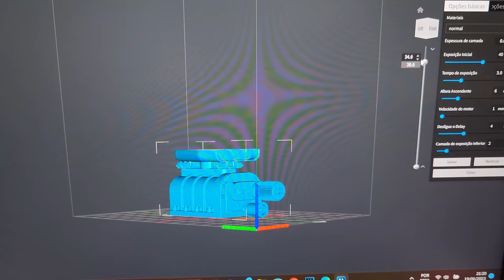Restoration Dodge Challenger 1970 abandoned Model car - Used Creality Halot One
Restoration of a 1903 Corn Thresher /iBd1J2p_56Q

Restoration of a 2003 Jeep Grand Cherokee 1958